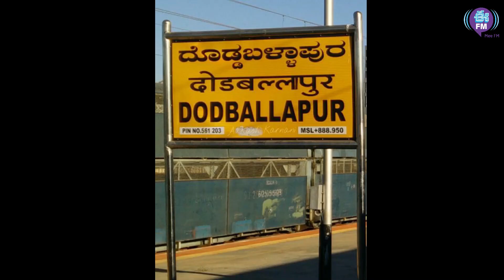BOMMAVARA TEMPLE KARNATAKA || Mystery Temple || EENADU FM